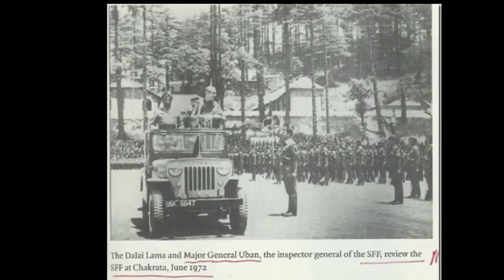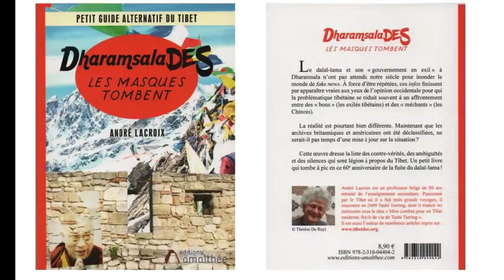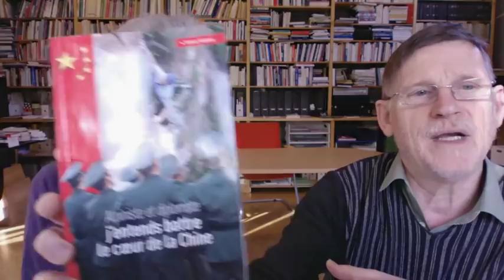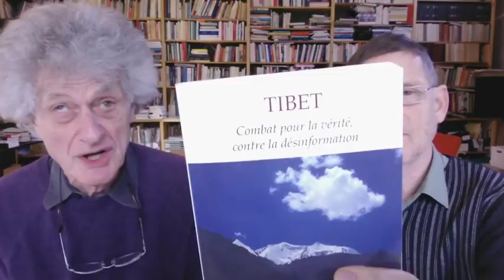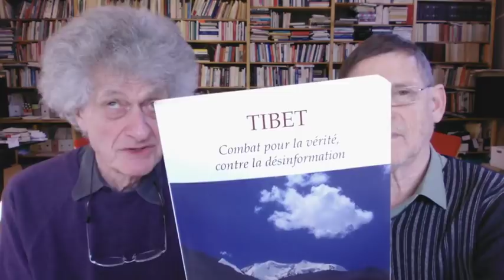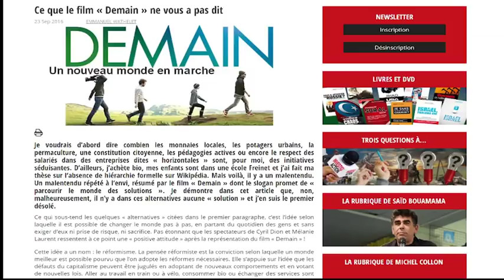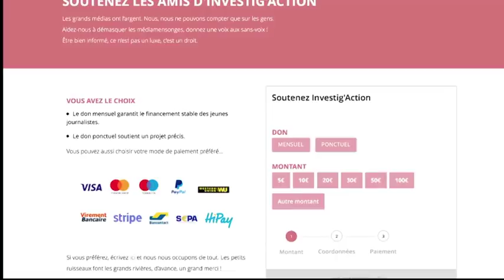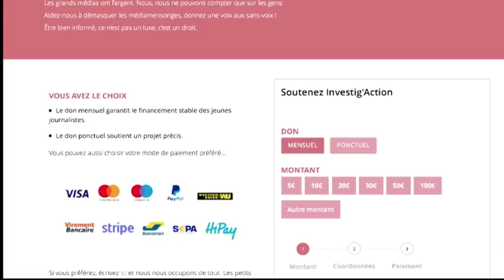Michel Midi avec André Lacroix: le dalaï-lama ment-il?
Si l’on faisait un micro-trottoir en demandant 1. Avant l’arrivée des soldats chinois, le Tibet était-il un pays heureux ? 2. Le dalaï-lama a-t-il été chassé du Tibet par les Chinois en 1959 ? 3. Y a-t-il eu 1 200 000 victimes tibétaines de l’oppression chinoise ? 4. Les Tibétains sont-ils envahis par des colons Han au point de devenir minoritaires chez eux ? 5. Le Tibet est-il victime d’un « génocide culturel » ? combien de passants répondraient correctement à ces questions ?

André Lacroix publie Dharamsalades : un livre pour nous y retrouver entre Histoire et fake news, entre propagande et réalité…